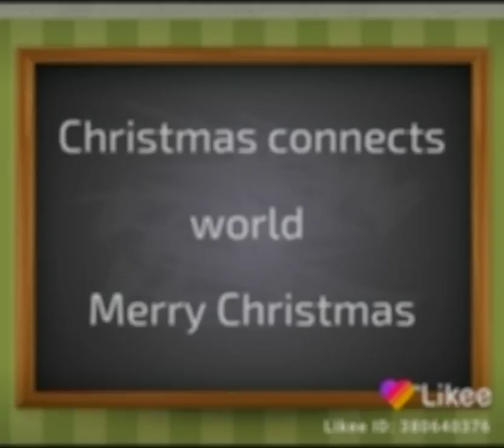How SC/ST freed slaves like Pandits learning ,sex too